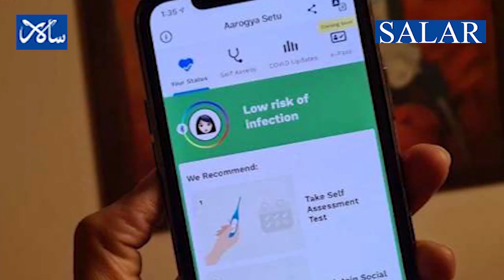News Roundup - 31/05/21